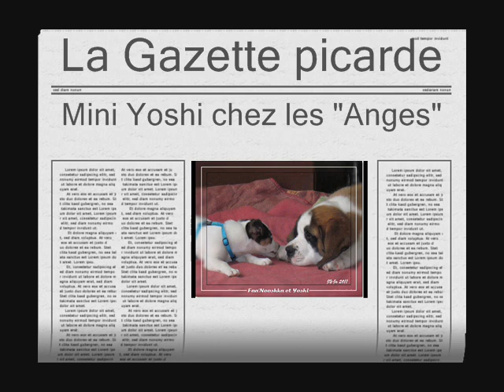26-03-2011 Faa'Nooshka et Yoshi.wmv